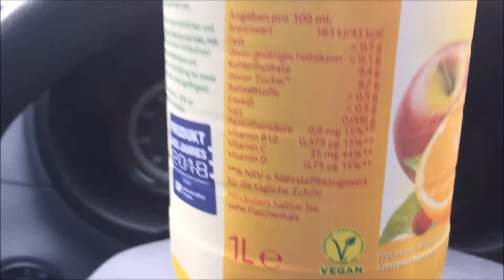Hohes C mit Sonnenvitamin D Orange Maracuja Kaki Review und Test